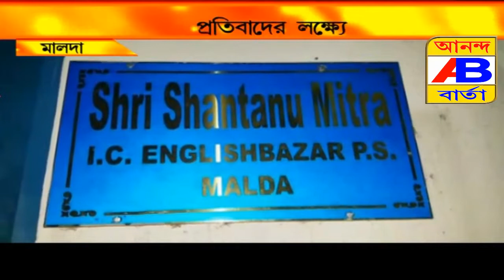MAMATA BANERJEE//সোশ্যাল মিডিয়া তে মমতা ব্যানার্জীর ছবি বিকৃতি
কৌস্তব চক্রবর্তী মমতার ছবি বিকৃতি করেছিলেন সোশ্যাল মিডিয়া তে
তোলপাড় মালদার ইংরেজ বাজার এলাকা